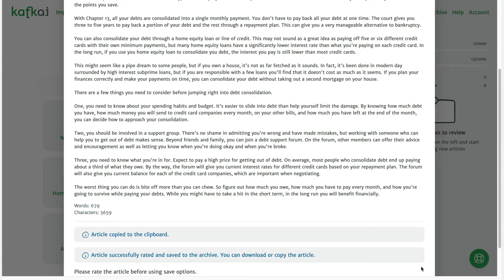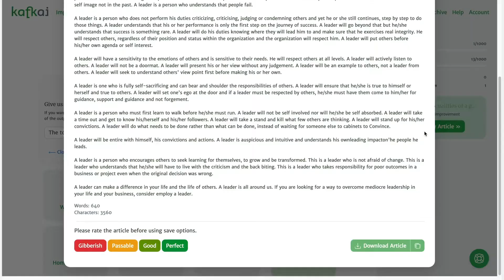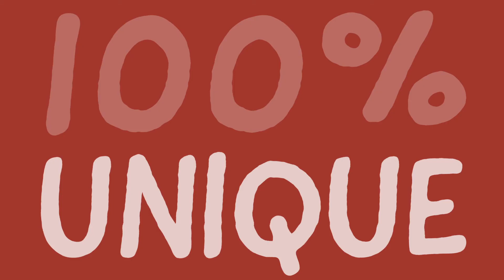Best AI Writer Assistant Software | Kafkai | Unique and Readable SEO Content Generator Tool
With Kafkai's AI writer, you'll receive 25 free articles during your trial. You'll see yourself how evolved this AI content writer is.

This AI writer tool will get you up and running with your first AI blog post or AI article. Nowadays AI content writing starts to get better and better and some tools, apps, the software’s set the stage in this landscape of AI content generators. Kafkai is the first AI generator for article writing available to the general public.

There are multiple uses for Kafkai, from posting articles to Private Blog Network (PBN), niche blogs, SEO optimized articles for eCommerce, or even selling articles on Fiverr and similar websites with the appropriate amount of editing.

Kafkai is a cutting-edge tech based on a machine-learning algorithm for writing content. It allows you to generate hundreds of readable, unique articles for cents instead of dollars.

And get's even better each day. Having the advantage of time and immense data they processed, your Kafkai SEO article generator will be your best content writer in the house. Maybe it already is.